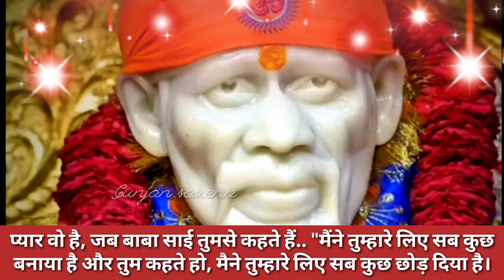sai sandesh today 10 /11/23 🌺 सुबह सवेरे साई संदेश 🌺 subah savere sai sandesh